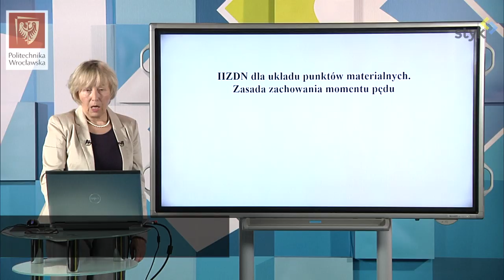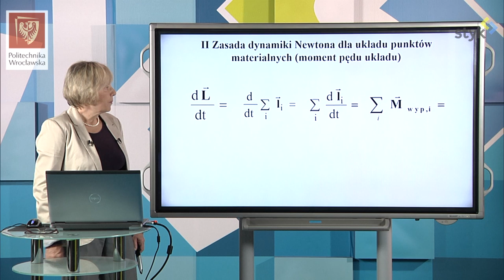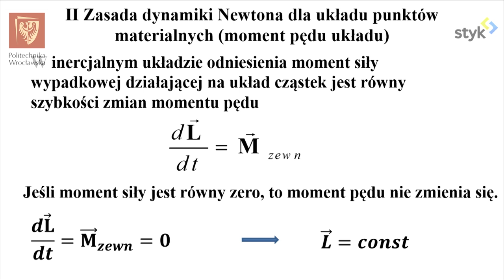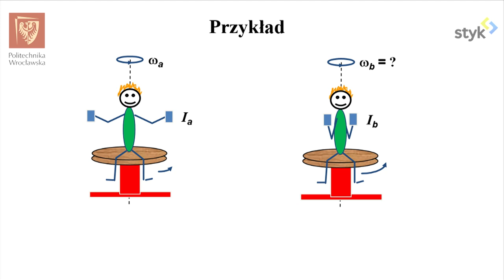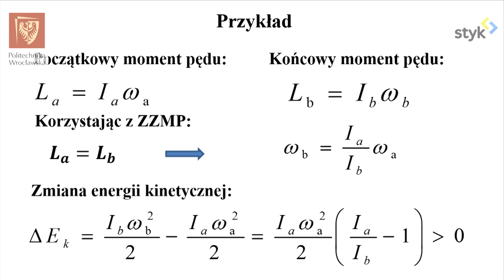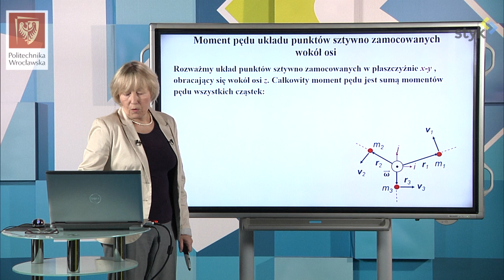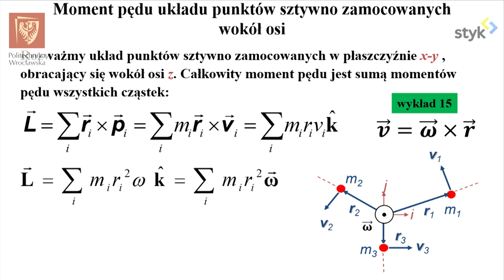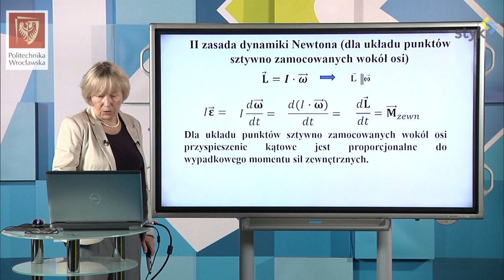Fizyka I odc. 42 - II ZDN: ruch obrotowy bryły sztywnej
Fizyka I odc. 42. - II Zasada Dynamiki Newtona dla układu punktów materialnych. Zasada zachowania momentu pędu.